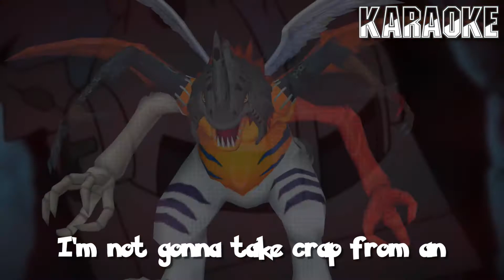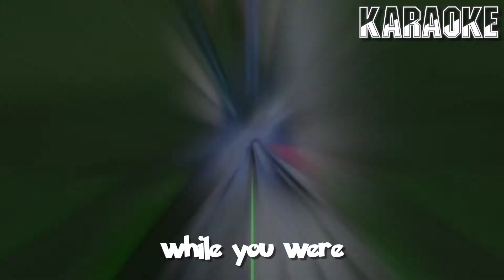[♫ KARAOKE ♫] Kimeramon vs Type:Null - Rap Battle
I meant to upload this sooner, but the first time I attempted uploading this, an error of some sort occurred, and I just didn't bother to upload it after that. Thought I'd try again. If you're reading this, then it got uploaded! :)

But yeah, if you want to make a cover of Kimeramon vs Type:Null, here you guys go. :P

NOTE: Like with the Voltorb vs Bob-Omb karaoke, please only use this if you want to make a cover of Kimeramon vs Type:Null.  Do not use it for your own battles/rap song/etc.  I mean, why do you think I kept the announcer in there?  And remember, I'm the one who made this beat, so if you use this for something that's not a cover of this battle, I will find it, and I will get you to take it down, one way or another. But knowing how well-behaved my audience is, I don't think I'll have to worry about something like that happening. :)

...I really need to make beats more often. :P